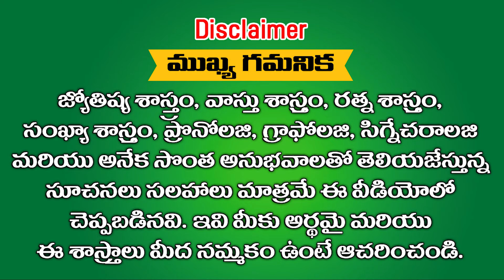99 మెట్లు ఎక్కి ఉన్న ఈ రాశులు 100 వ మెట్టు ఎక్కి కోట్లు సంపాదించబోతున్నారు నేటి నుండి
99 మెట్లు ఎక్కి ఉన్న ఈ రాశులు 100 వ మెట్టు ఎక్కి కోట్లు సంపాదించబోతున్నారు నేటి నుండి